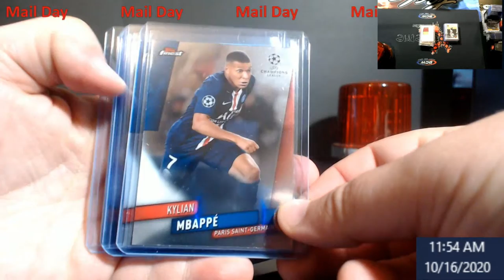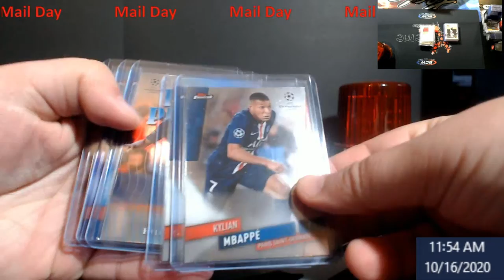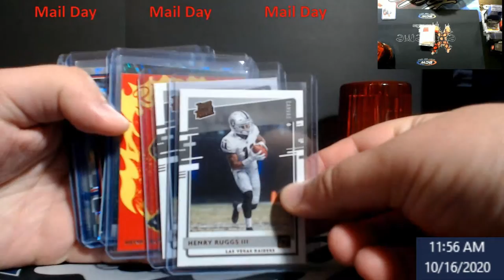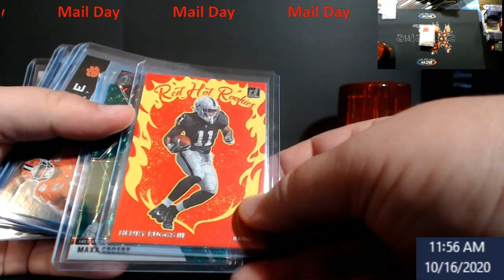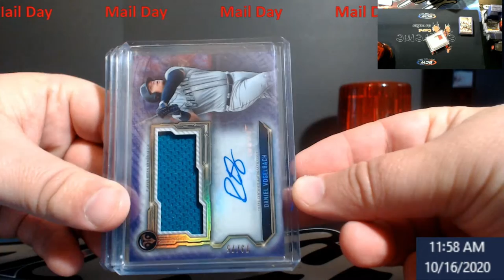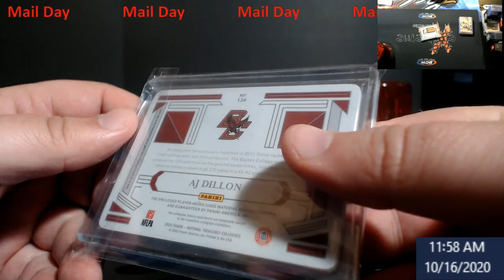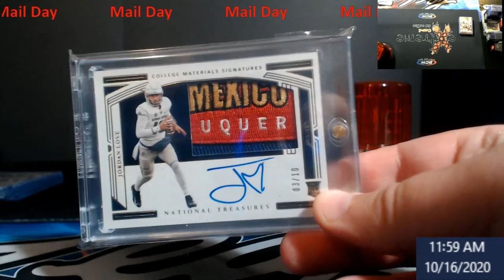Mail Day -- October 16, 2020 & BST Sportcards YouTube Link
Mail Day -- October 16, 2020

1811 N Dixie Ave #104

Who do I collect:
Roberto Clemente
Michael Jordan
Nolan Ryan
Sidney Crosby
Vintage Cards